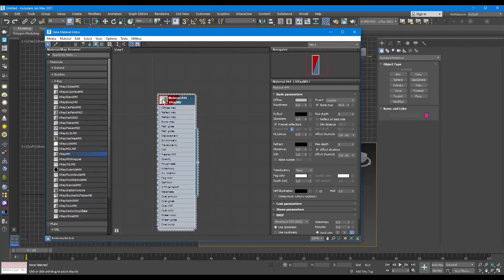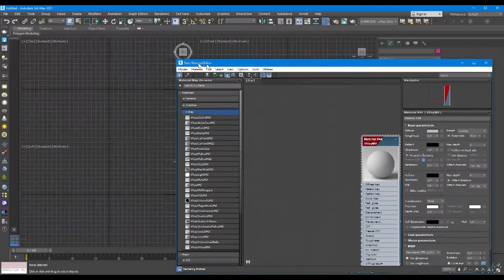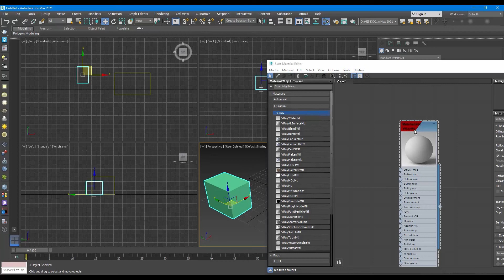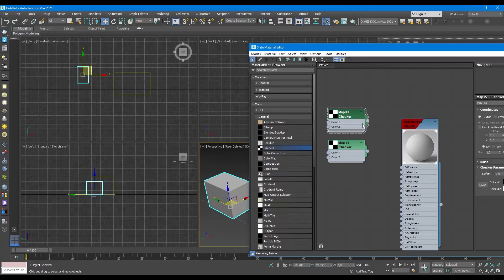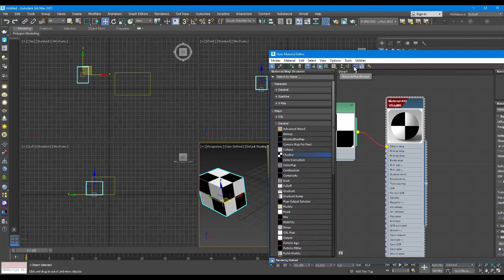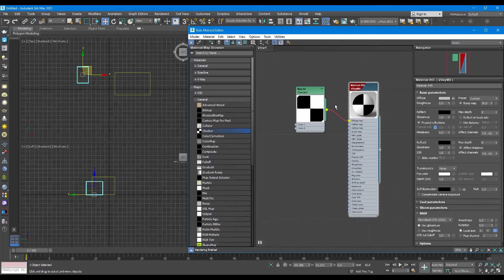🟧GUIA SLATE MATERIAL EDITOR con 3D Max y Vray Para Principiantes #1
Saludos a Todos Mi nombre es Kevin Rodríguez y Espero esta Guía del Slate Material de 3D Studio Max 2022 con V-Ray 5, Aprenderemos como esta Compuesto este flujo de Trabajo Por Medio de Nodos sin Morir en el Intento Saludos.

Arquikev Canal de Tutoriales y Recursos 3D en Español.

Contenido:
-Guía del Slate Material. 00:0:00
-Como establecer Vray como motor Por Defecto en 3D Studio Max.
1:23
-Deconstruyendo la Interface del Slate Material. 3:17
-Aplicando Texturas en las geometrías. 7:59

🎯 Esto es un Fragmento del Workshop de 3D Studio Max